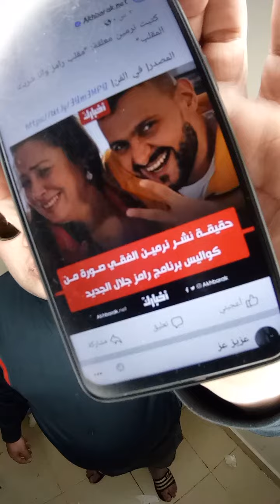اول مقلب لـ رامز جلال في رمضان 2021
الانستجرام  👑
أنا بعمل ردة فعل ي  على الاخبار .
نقطة و من اول السطر
اخر الاخبار اخر الترندات
  كباكا ترند كباكا
تي في
 Kpaka tv Kpaka news
 قباقا تي في قاباقا tv كاباكا
 ترند قباقه قباقة
باذن الله عايز اوصل 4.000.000 اخ واخت في اقرب وقت ❤️ ان شاء الله 💙
احلم يا صديقي 😴 فالواقع لم يخلق لنا

كتبت نرمين معلقة: "مقلب رامز وأنا شربت المقلب"

رمضان 2021